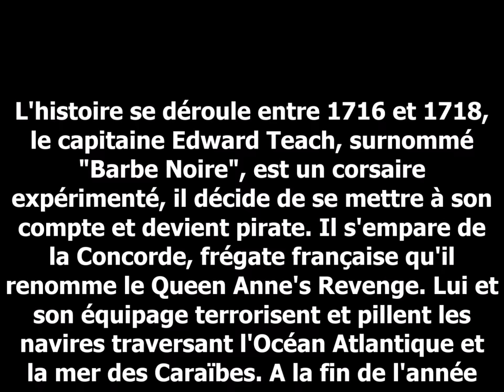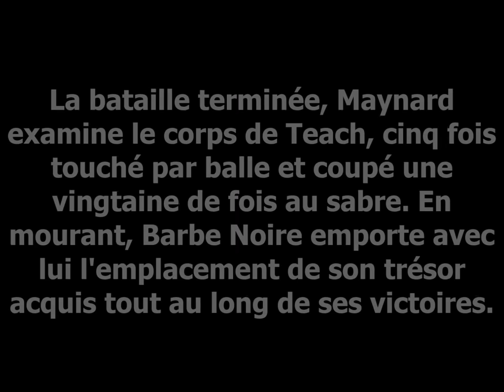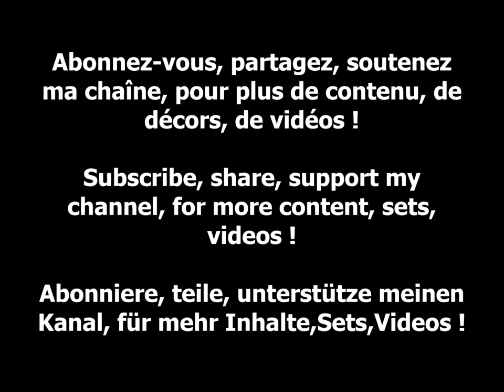Royal Navy vs Pirates ! Bataille navale, stop motion Playmobil !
English translation:
The story takes place between 1716 and 1718, Captain Edward Teach, nicknamed "Blackbeard", is a corsair experienced, he decides to put himself at his account and become a pirate. He takes hold of the Concorde, a French frigate that he renamed Queen Anne's Revenge. Him and his crew terrorize and plunder the ships crossing the Atlantic Ocean and Caribbean Sea. At the end of the year 1718, Blackbeard organizes a great party on Ocracoke Island, but Alexander Spotswood Governor of Virginia, sends Lieutenant Robert Maynard from the Royal Navy arrest the pirates. One fierce battle ensues...
End: The Battle Over, Maynard examines Teach's body, five times hit by a bullet and cut a twenty times with the sword. In dying, Blackbeard takes away with him the location of his treasure acquired throughout his victories.

Deutsche Übersetzung:
Die Geschichte spielt zwischen 1716 und 1718, Kapitän Edward Teach, Spitzname "Blackbeard", ist ein Korsar erfahren, beschließt er, sich an seine zu stellen Account und werde Pirat. Er greift zu die Concorde, eine französische Fregatte, die er umbenannt in Queen Anne's Revenge. Er und
seine Crew terrorisiert und plündert die Schiffe, die den Atlantik überqueren und Karibisches Meer. Am Ende des Jahres 1718 organisiert Blackbeard eine große Party auf Ocracoke Island, aber Alexander Spotswood Gouverneur von Virginia, schickt Leutnant Robert Maynard ab
Die Royal Navy verhaftet die Piraten. Ein ein erbitterter Kampf entbrennt ...
Ende: Der Kampf ist vorbei, Maynard untersucht Teachs Körper fünfmal
von einer Kugel getroffen und geschnitten a zwanzigmal mit dem Schwert. Im Sterben nimmt Blackbeard mit ihm den Ort seines Schatzes
während seiner Siege erworben.